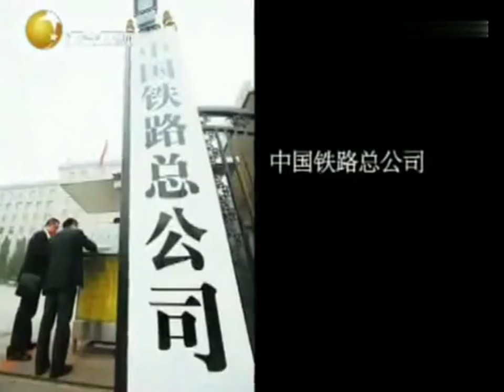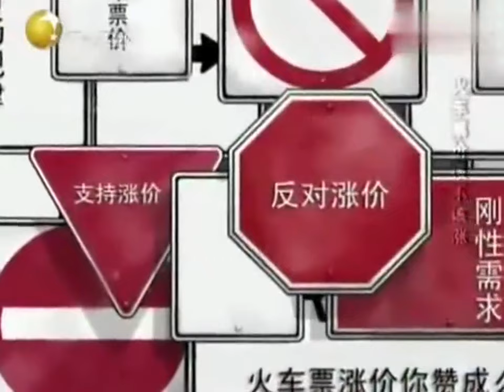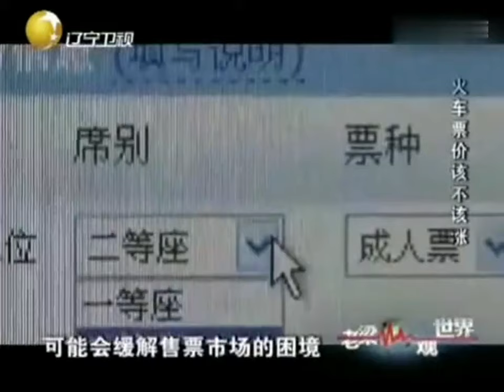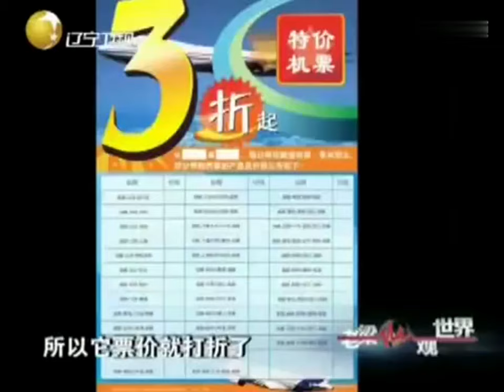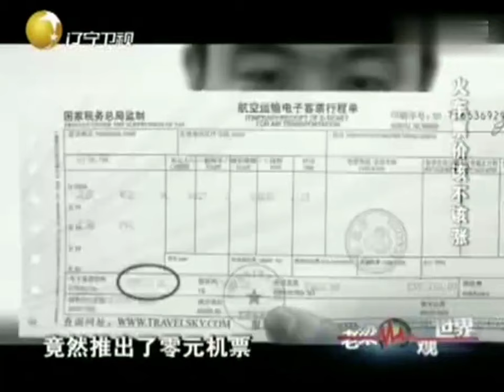老梁揭秘系列-梁宏達講述：火車票為什麼要漲價？火車票到底應不應該漲價？！老梁的評價一針見血